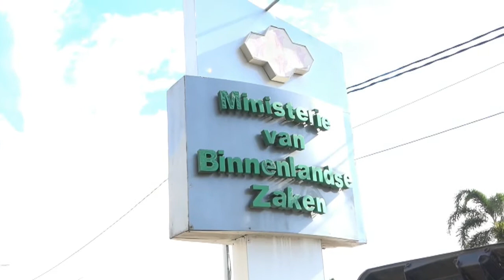10 12 2020 Ministerie van BIZA gestart met uitbetaling verkiezingspersoneel